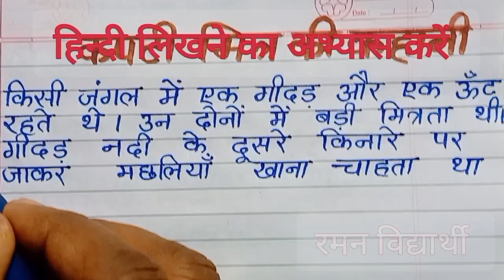✍️hindi writing practice | hindi likhne ka abhyas kren | hindi likhna kaise sikhe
✍️Hindi Likhna Kaise Sikhen | Hindi Writing Practice | hindi likhne ka abhyas kren |  hindi sikhen☑️

writing
hindi likhne ka abhyas kren

साथियों नमस्कार है।
      हमारे चैनल रमन विद्यार्थी में आपका बहुत-बहुत स्वागत है । आइए आज की इस वीडियो में हम लोग

 हिंदी लिखने का अभ्यास करें हिंदी लिखने का
 अभ्यास  करना बहुत जरूरी है यदि आप हिंदी लिखना सीखना चाहते हैं तो अभ्यास करते रहिए
 जितना आप अधिक अभ्यास करेंगे उतना ही जल्दी आप हिंदी लिखना सीख जाएंगे।
sathiyon namaskar
hamare channel Raman Vidyarthi mein aapka बहुत-बहुत swagat hai .
aaiae aaj ki is video mein ham log Hindi
 likhane ka abhyas Karen aap bhi apna copy aur pen lekar hamare sath sath likhiye to aaiae shuru hamare channel
 Raman Vidyarthi mein aapka बहुत-बहुत
 swagat hai aaiae aaj ki is video mein ham log Hindi likhane ka abhyas Karen aap bhi apna copy aur pen lekar hamare sath sath likhiye to aaiae shuru karte Hain

आज की इस वीडियो में शामिल लेख -
  किसी जंगल में एक गीदड़ और एक ऊंट रहते थे। उन दोनों में बड़ी मित्रता थी । गीदड़ नदी के पार किनारे पर जाकर मछलियों खाना चाहता था लेकिन वह नदी पार करने में असमर्थ था । वह उनके पास गया तथा उसे बताया कि नदी के दूसरे किनारे पर गान्ने का एक बहुत अच्छा खेत है जिसमें बहुत मीठे और रसदार गन्ने हैं । आओ नदी के दूसरे किनारे पर चलें ऊँट तुरंत ही गीदड़ को अपनी पीठ पर बैठकर नदी के उस पार ले गया । नदी के दूसरे किनारे पर पहुंचकर गीदड़ उछलकर नीचे आया और मछलियों खाना शुरू कर दिया । ऊंट गन्ने खाने के लिए गन्ने के खेत में चला गया । गीदड़ ने भरपेट खाया और तेजी से गन्ने के खेत के चारों ओर दौड़ने लगा और जोर-जोर से चिल्लाने लगा । गीदड़ की आवाज सुनकर किसान दौड़कर आया और गन्ने के खेत में ऊँट को पाकर ऊँट को डंडे से पीटने लगा ऊँट नदी की तरफ भाग।  गीदड़ कूद कर उसकी पीठ पर बैठ गया । ऊँट ने गीदड़ से पूछा तुम चिल्लाने क्यों लगे थे ? गीदड़ ने उत्तर दिया - मैं अच्छा भोजन करने के बाद गाना पसंद करता हूँ । ऊँट ने गीदड़ को सबक सिखाने की सोची और बोला मैं अच्छा भोजन करने के बाद लोटपोट लगाना पसंद करता हूँ । ऊँट नदी के बीच में लोटपोट लगने लगा गीदड़ ऊँट की पीठ से नदी की धार में गिर गया । वह डूबते-उतराते  किसी तरह से नदी के पार पहुँचा ।
गीदड़ को उचित सबक मिल चुका था।

रमन विद्यार्थी
रमन विद्यार्थी
रमन विद्यार्थी
रमन विद्यार्थी
रमन विद्यार्थीयों
रमन विद्यार्थी
Raman Vidhyarthi
Raman Vidhyarthi
Raman Vidhyarthi
Raman Vidhyarthi
Raman Vidhyarthi
Raman Vidhyarthi